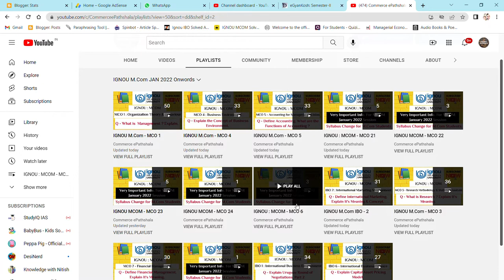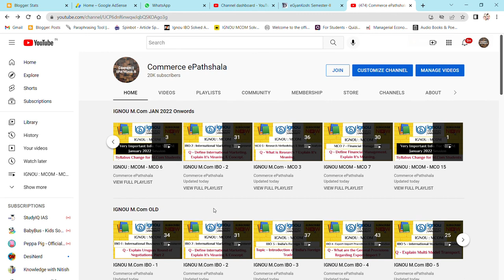OFFER 20% || 20% OFF ON "NOTES" AS WE TOUCHED 20K SUBS ON YT || A BIG THANK YOU TO CeP MEMBERS/SUBS💐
Commerce ePathshala
OFFER 20% I 20% OFF ON "NOTES" AS WE TOUCHED 20K SUBS ON YT II A BIG THANK YOU TO CEP MEMBERS/SUBS

MCO 15 -